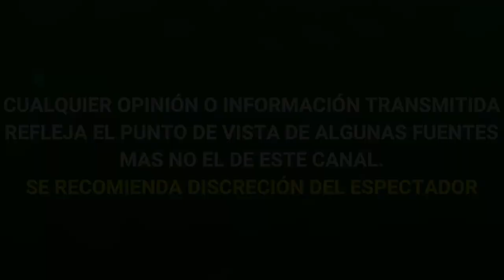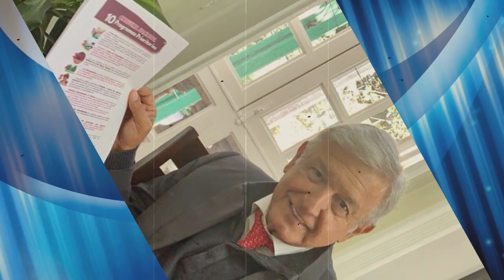¡ ALERTA ! DE ULTIMA HORA PRESIDENTE DE MEXICO, AMLO LUCHA CONTRA ESTE MAL YA ESTÁ EN TRATAMIENTO